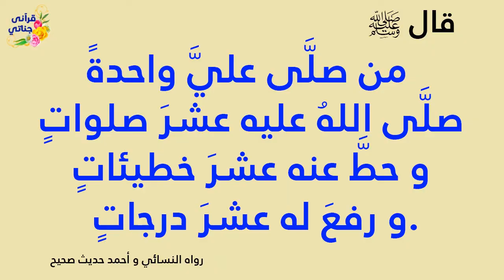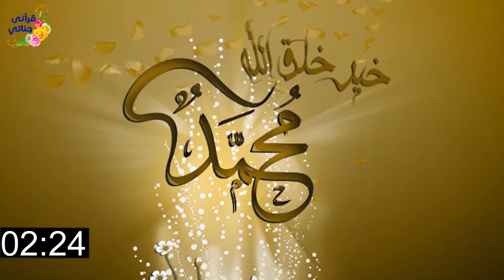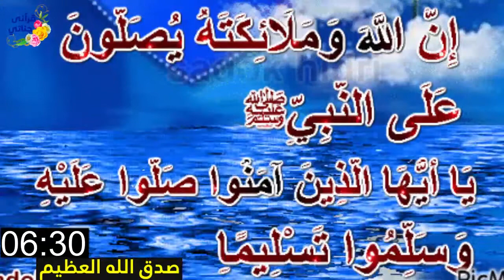فرصة العمر تعال نغتنم ألف رحمة من الله تعالى في سبع دقائق الصلاة على الحبيب محمد